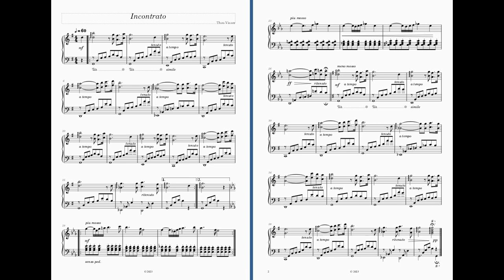Incontrato ( Level 3 ) - Theo Visser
Do you, too, like @ludovico_einaudi and @yanntiersen, and would you like to learn to play their compositions?
I have composed more than a hundred piano pieces that are based on the styles of these popular composers. These pieces are a great way to practise, and will eventually enable you to play their original compositions. My piano pieces are available in sheet music.
For all the videos, look on my YouTube channel (click on the link in my biography).You will immediately see all the piano pieces listed on the front page. These pieces are mostly in Synthesia, and when you go to the tab ‘playlists’, you will find all pieces arranged according to difficulty level 1 to 5.
I hope I am doing many piano students a favour with this. Should you like to have the sheet music of these pieces, I will send them to you free of charge.
Theo Visser
View my insta